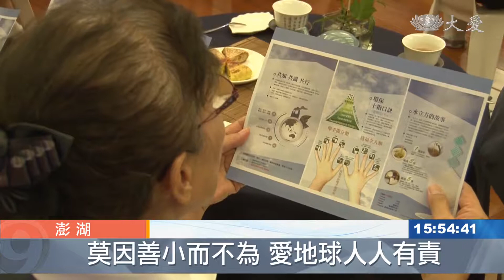環保生活 知識共行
聯誼活動，感恩澎湖環保志工長期付出，也期盼人人凝聚共知共識共行，愛護地球。

慈濟志工特地從台北搭機到澎湖，關心環保志工，同時了解大家做分類的環境。

慈濟志工 陳哲霖：「當老菩薩每天在做環保或是有人想來學習環保，我們是不是要有一個基本的一個海報，可以讓他了解地球到底面臨什麼情況。接著 要讓大家有個共識，我們都有下一代，我們希望留給孩子一個平安、乾淨的地球。」

慈濟澎湖聯絡處舉辦聯誼，感恩環保志工為守護地球的付出。

慈濟志工 陳金國：「我們環保菩薩，個個都是上人的寶，每位寶我們都非常珍惜，因為環境要好，不僅僅要靠你我，還要靠大家。平常就有很多環保菩薩，平常在他的生活圈範圍之內，為我們這個大地不斷地在付出。」

環保志工 陳楊專：「(做環保)差不多十四年了。以前比較少，以前我都去海邊撿，有時間就撿，不管是晚上還是一早，做環保都不會覺得辛苦。」

身體力行是最佳環境教育，志工更期許，不只做，還要說，帶動人人為地球盡一己之力。

真善美志工 鄧寶珠 葉秋良 蔡秋對 澎湖報導